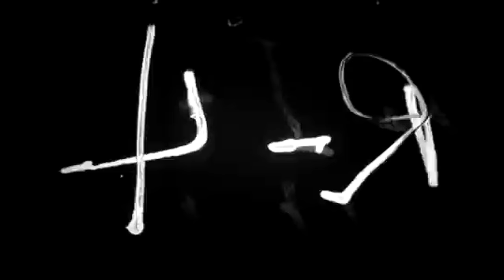The Guns from Brecourt Manor.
In the early morning hours of june 6 1944 on D-day the 101ste airborne easy Company, attacked a fortified atillery position at Brecourt Manor in Normandy. Even they where outnumbered by over a hundred german soldiers, they managed to destroy 3 of the cannons shooting direct at Utha Beach. Its to this day an exsample of a Classic attack using the "F's" Find them - Fix them - Flank them.

There are no Photos of the attilery pices in thier entrenchment at brecourt manor. But in the days after the attack the guns where brought to an assembly area near Sct Marie du Mont. Here the US forces collected all war material to prevent it in Falling back into german hands in case of an counterattack.

A war photografer from the US signal corps came by the area and started recording ... Among the gear where the atillery pices from Brecort Manor ..  I cant with a 100% certainty  say its the guns, but as they are photografed at Sct Marie du Mont that is close to Brecourt Manor, and the dammage done to the guns as seen, then i say its about 90% certain that its is the Guns from Brecourt Manor taken out by Easy Company.

Movie intruduction : HBO Band of Brothers
Music : Patriotic scores & Pro scores used with lisense to Foxy Production.